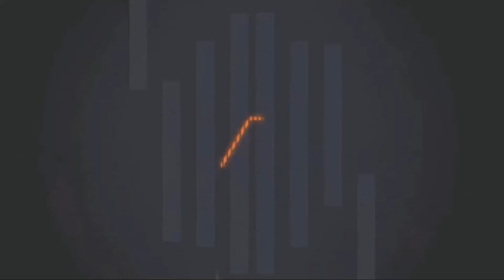Miragine war Caesar VS Crystal